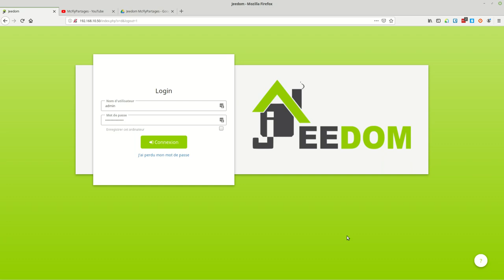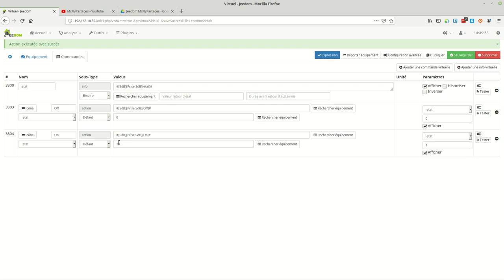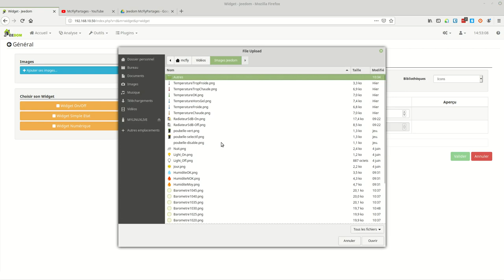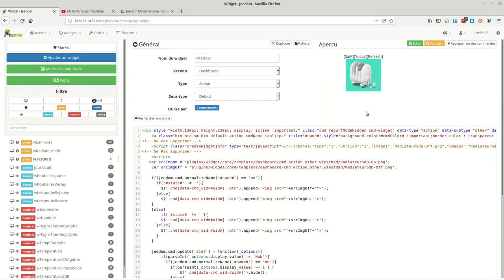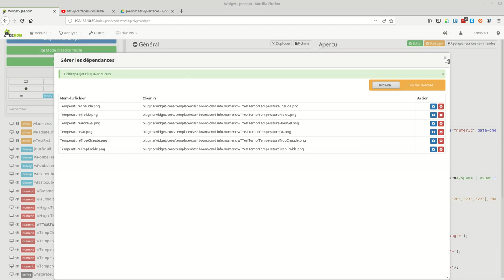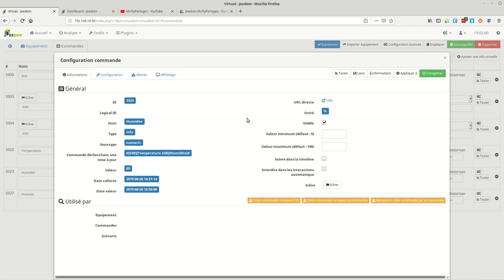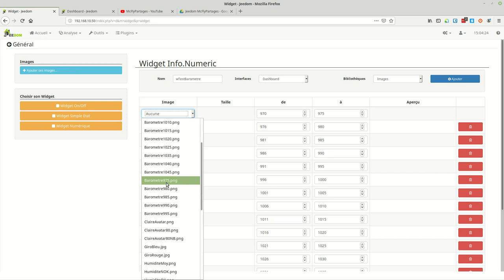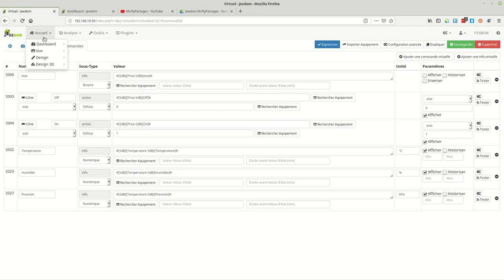Jeedom #24 Design : Virtuel & Widget Comment reunir plusieurs equipements en un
Une vidéo qui montre comment réunir plusieurs équipements sur un virtuel et les habiller de widgets.